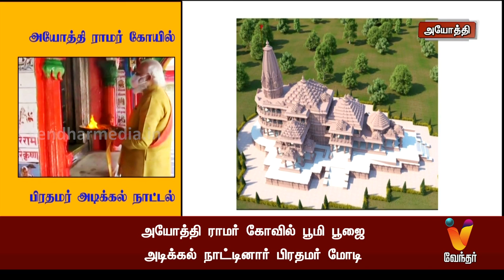அயோத்தி, உத்தர பிரதேசம் அயோத்தி ராமர் கோயில் பிரதமர் அடிக்கல் நாட்டல்